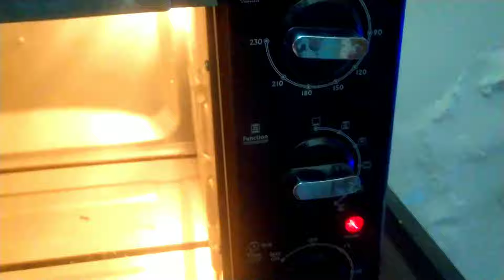सिर्फ 1 दिन में बनाये टमाटर का पाउडर |tomato powder recipe|How to make tomato powder at home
In Anu,s recipe channel you will see various vegetarian recipes,kitchen tips,cooking tips, reviews.

Chocolate and wafers